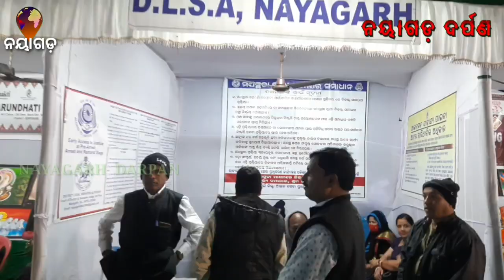ମହୋତ୍ସବର ପ୍ରଥମ ଦିନରେ ପ୍ରବଳ ଭିଡ଼, ଆହୁରି ଅଛି ୪ଦିନ || Nayagarh Darpan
ପର୍ଯ୍ୟାପ୍ତ ଜାଗାକୁ ସବୁ ଜିନିଷ ଗୋଟିଏ ଜାଗାରେ ମିଳିଗଲା ତ ସେଥିପାଇଁ ପ୍ରଥମ ଦିନରୁ ପ୍ରବଳ ଭିଡ଼ ଜମିଛି। ଆହୁରି ଆଗକୁ ୪ଦିନ ଅଛି ଭିଡ଼ ସମ୍ଭାଳି ହେବନି।